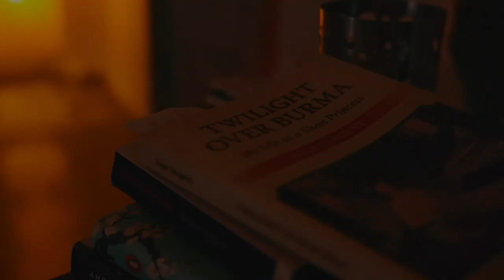Twilight over Burma (Myanmar)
Before moving to Japan, I knew I wouldn't be back in Myanmar for a while so I wanted to make one last trip. I found a bike, packed up a couple bags, and headed out east to the countryside. Soon I hope others are able to see the same things as the country heals.

Shot on a7iii, Mavic air 2, and insta360